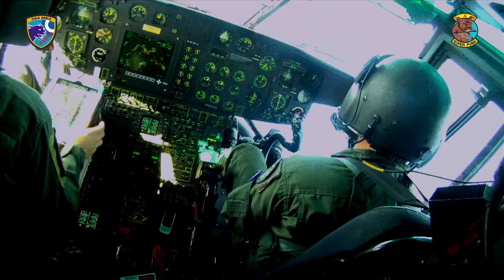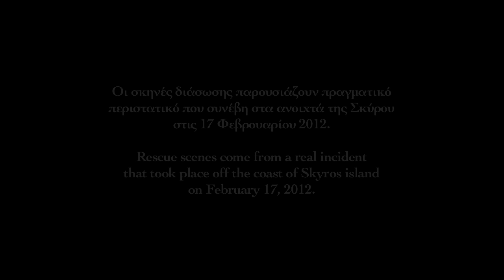Αποστολή 384 Μοίρας Έρευνας - Διάσωσης (384 ΜΕΔ)